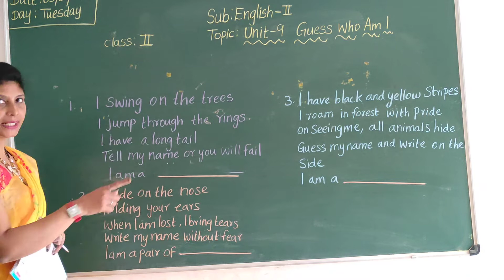VPS | 2nd | English-II | Session 303